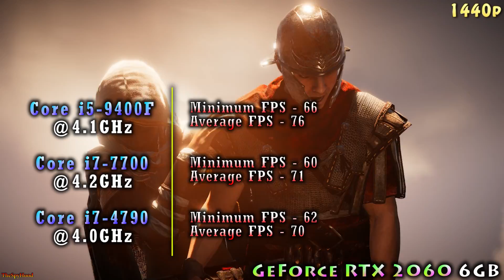Core i5 9400F vs Core i7 7700 vs Core i7 4790 | GeForce RTX 2060 6GB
Core i5 9400F @4.1GHz vs Core i7 7700 @4.2GHz vs Core i7 4790 @4.0GHz | GeForce RTX 2060 6GB | Tested in 12 Games 1080p 1440p 4K/2160p resolutions

Games those are tested listed below :
metro exodus
shadow of the tomb raider (sottr)
Ghost Recon Wildlands
battlefield v (battlefield 5)
far cry new dawn
apex legends
fortnite
assassin's creed odyssey (ac odyssey)

System Specs :
Operating System : Windows 10 Pro 64 Bit
CPU 1 : Intel Core i5-9400F @4.1GHz (Asrock Z370 TAICHI)
CPU 2 : Intel Core i7-7700 @4.2GHz (Asrock Z270 PRO4)
CPU 3 : Intel Core i7-4790 @4.0GHz (Asrock B85M DASH/OL R2.0)
GPU : NVIDIA GeForce RTX 2060 6GB
RAM 1 : GSkill 16GB DDR4 2400MHz
RAM 2 : Corsair 16GB DDR3 1600MHz